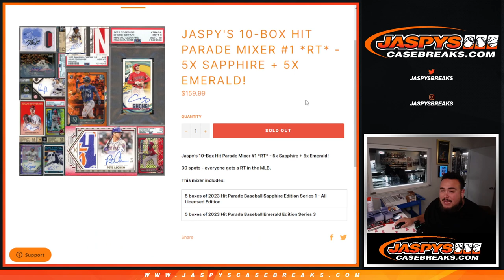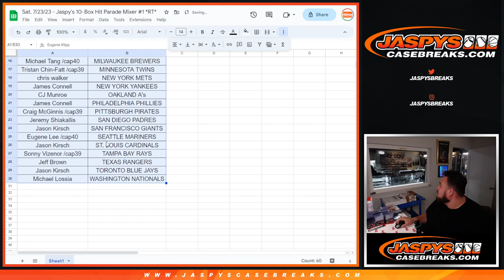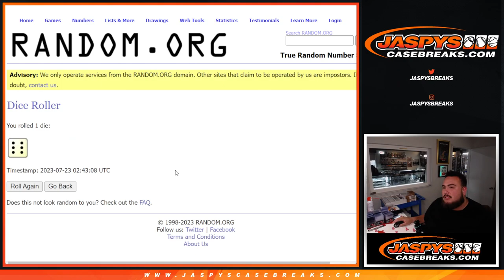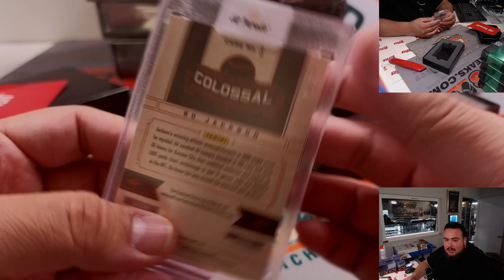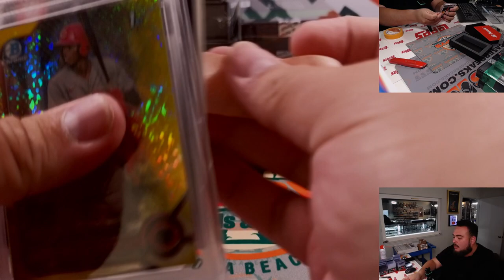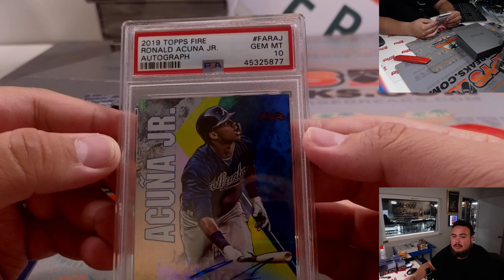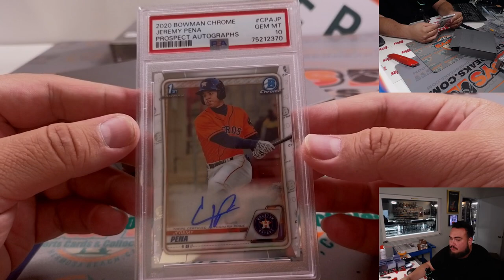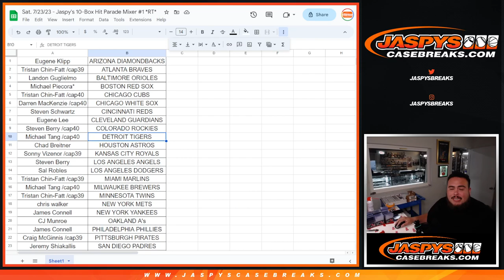Sat. 7/23/23 - Jaspy's 10-Box Hit Parade Mixer #1 *RT*